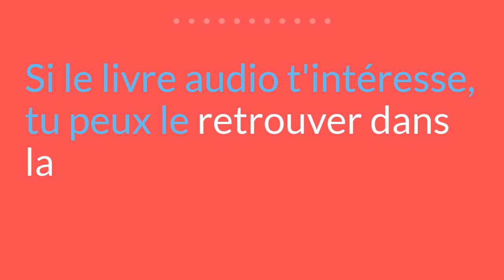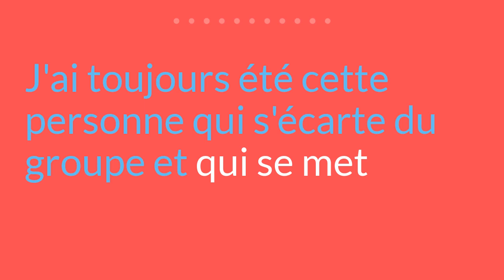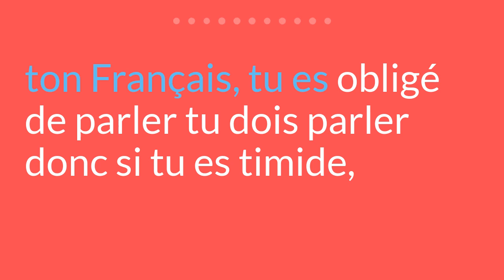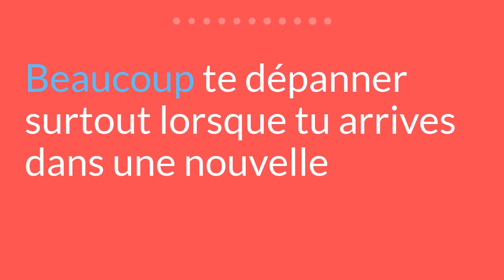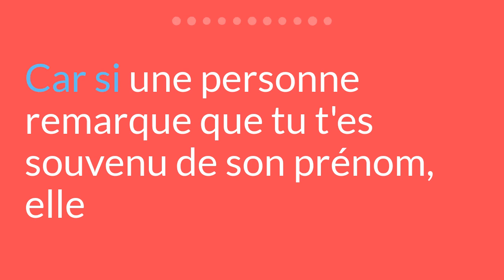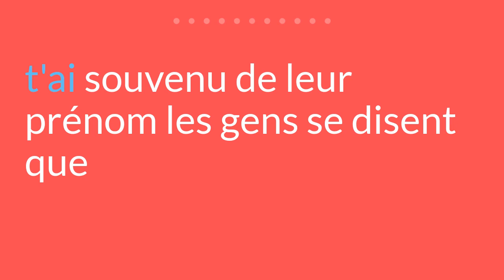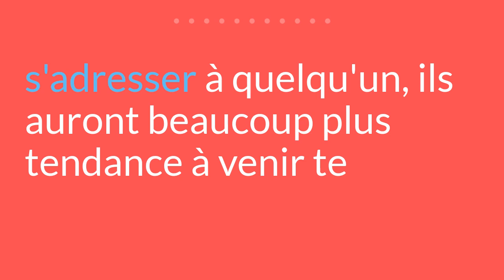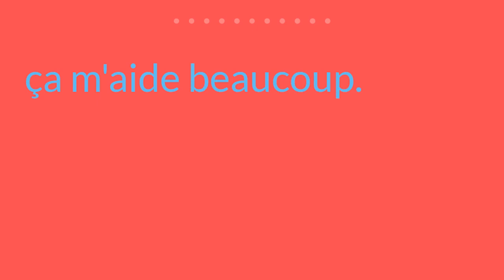Use THIS trick to make friends easily | French Lisening Practice for Intermediate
Frenchin5minutes is a french listening practice for Intermediate. Want to improve your Oral Pronunciation and listening skills in french ? Download my free Short Stories in Slow French ➡️

My name is Roméo Songolo. I'm a french native speaker and I created "Learn French with Stories" so you can learn french with podcasts. With this podcast yu'll be able to learn frenc hwith audio for intermediate and beginners with transcripts.